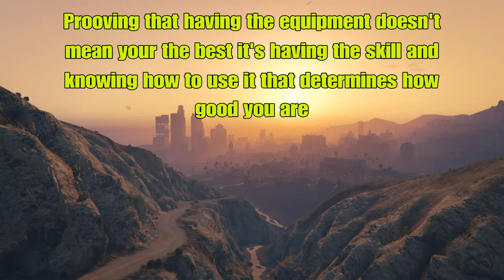Snoomer Man Funny Moments #35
This is Snoomer Man Funny Moments #35, today we look at a glitchy monkey in Sea of Thievs, floating glitchy cars in Beam MP and how to dogfight with a lazar with a buzzard in GTA 5.